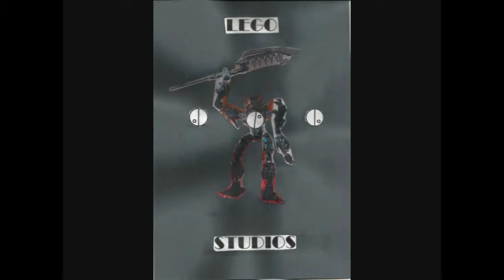[Blind Reaction] JPL reacts to: The Mandalorian Trailer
Star Wars is owned by Disney and the LucasFilms. This video contains Star Wars related content.
Star Wars was created by George Lucas.